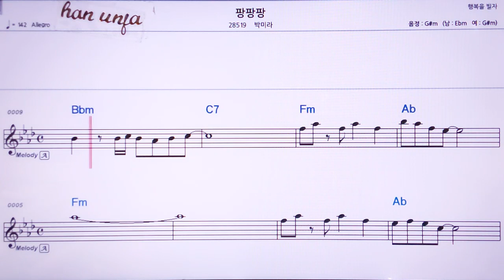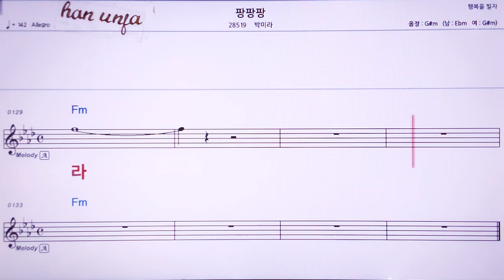💖 팡팡팡/박마라 👍MR,노래방, 가라오케, 악보, 코드, 가사 ,Karaoke,반주